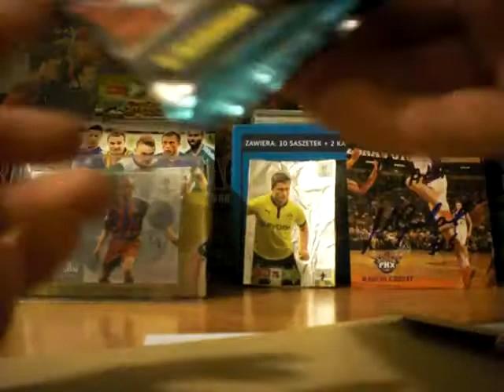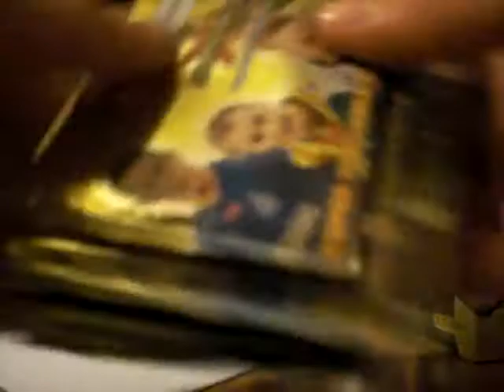Przesyłka dla sebeq19801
Jeżeli chce ktoś kupić ode mnie te saszetki piszcie na pw lub w komentarzach

PS : nie piszcie mi czy się za karty za te saszetki wymienię bo się nie wymienię.